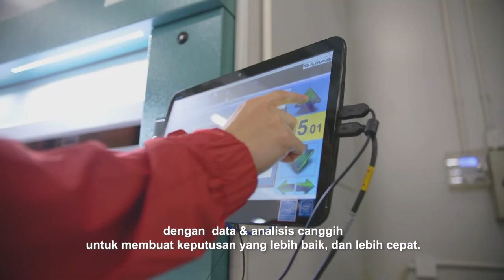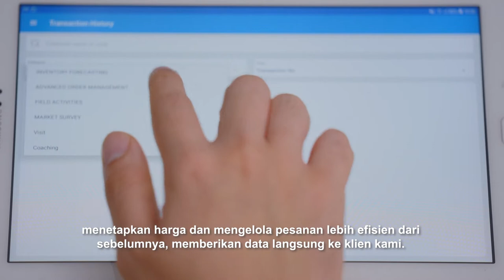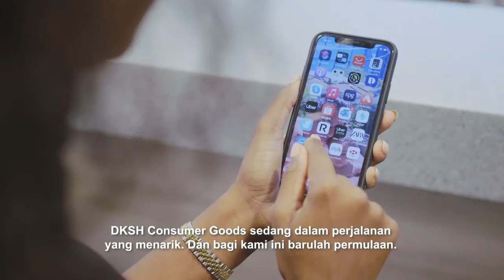DKSH Consumer Goods: Finding New Ways to Deliver Growth, Together (Indonesia)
DKSH Consumer Goods are on an exciting journey, but we feel like it’s only the start. Whatever the future holds we will continue to push the boundaries with coverage, expertise and our service offering. We are excited to continue working as your strategic partner, and finding new ways to delivery growth, together.